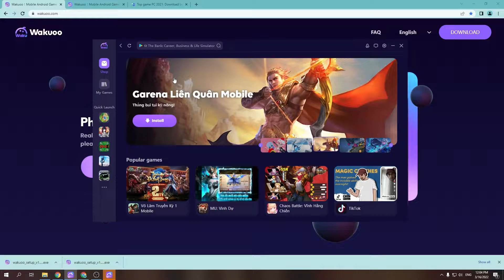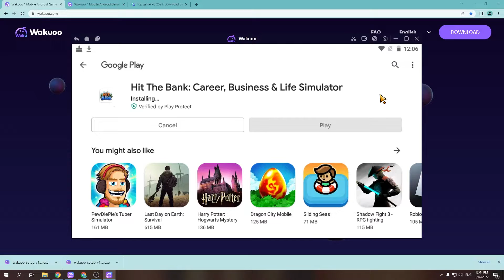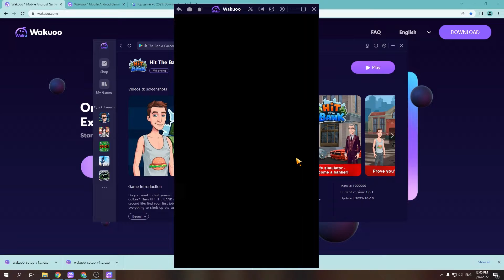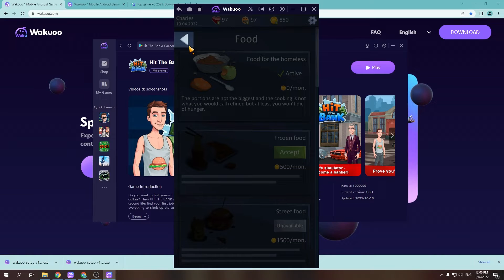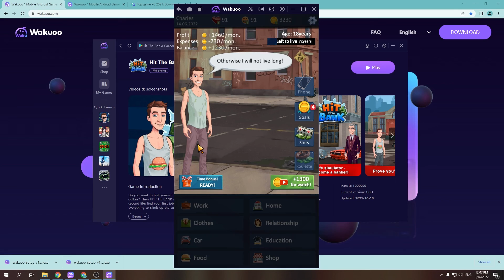Hit The Bank PC - Cách tải & chơi mượt trên Máy tính/ Laptop Windows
Link tải nè 😘 Hit The Bank PC là game hàng đầu hiện nay và bây giờ bạn có thể tải cho máy tính Windows/ Laptop.

0:00 giới thiệu Hit The Bank PC
0:18 hướng dẫn
1:09 cách tải phần mềm
1:15 cài đặt
1:37 bắt đầu sử dụng
2:03 đăng nhập google
2:08 mở ch play
2:03 tải Hit The Bank trên PC
2:25 mở Hit The Bank PC Windows
3:02 Trải nghiệm Hit The Bank trên Máy tính